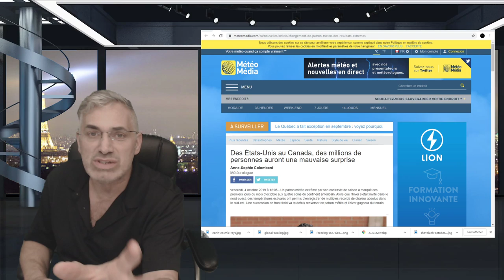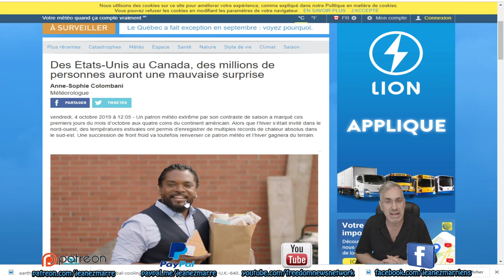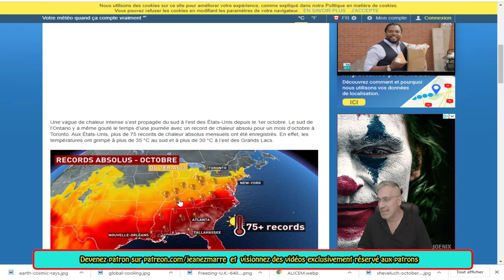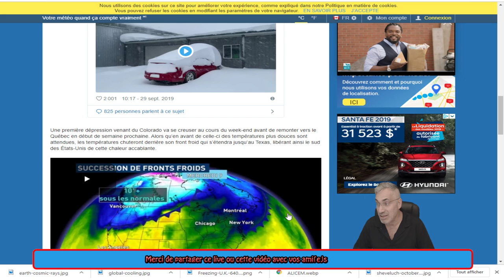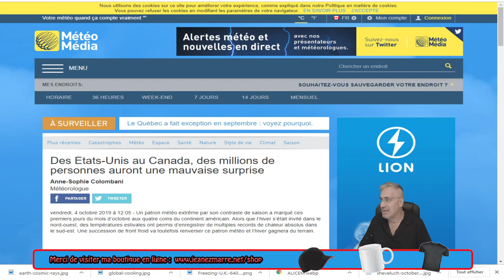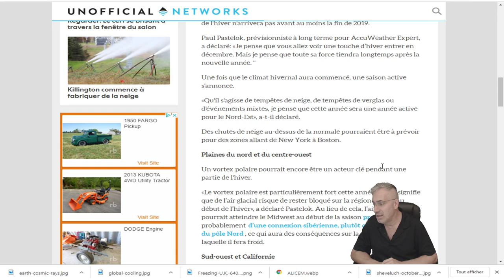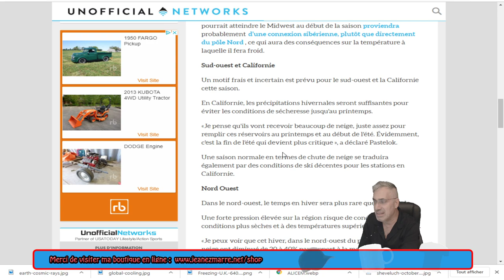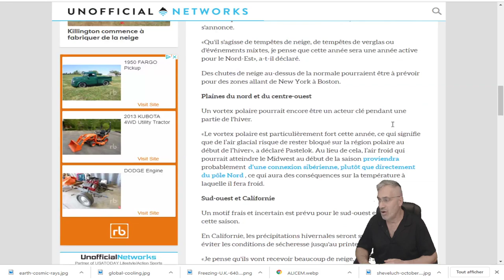EXCLUSIF;Prévisions météorologiques hivernales AccuWeather pour 2020.